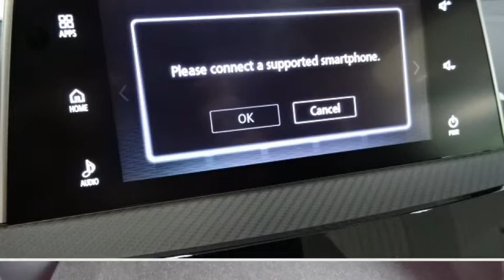Mitsubishi Eclipse Cross 1.5 DI-T First Edition